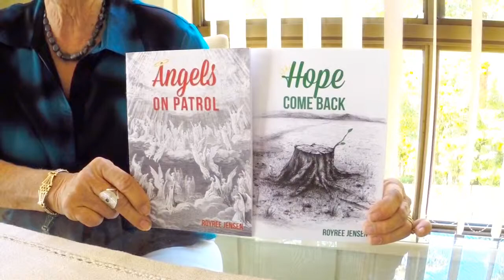Hope Come Back!